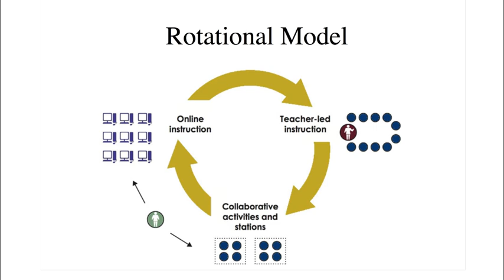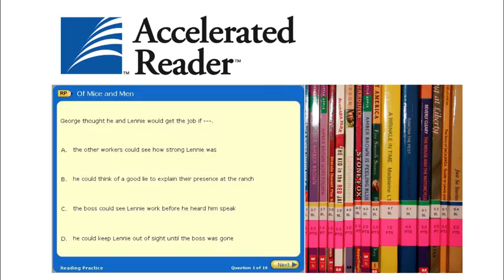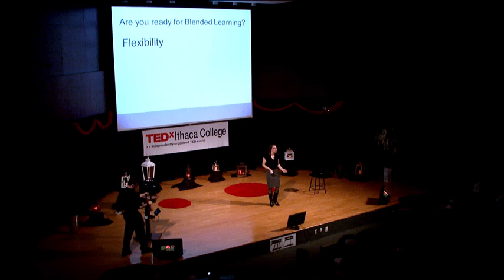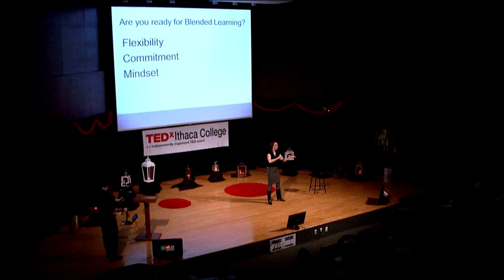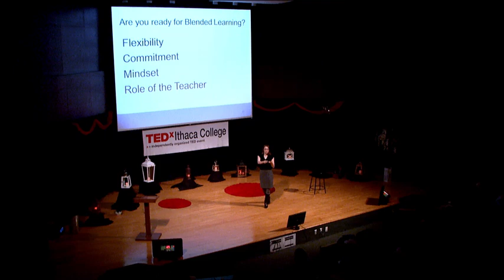Click here-- blended learning and the future of education: Monique Markoff at TEDxIthacaCollege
This talk was given at a local TEDx event, produced independently of the TED Conferences. Blended Learning has become a catch phrase-- a buzzword for using technology in the classroom. The idea is used to describe the education system's response to the need for 21st century skills, a solution to the budget crisis in schools, and a beacon of hope for the transformation of education through individual interventions. In my talk I sharpen the idea of blended learning and offer some insight on potential successes and pitfalls of implementing a true blended model. Blended learning has enormous potential but it is not a panacea for the woes of education. Drawing on my experience in a blended classroom and as an administrator my goal is to contribute to the debate that is currently happening in our school districts, in our schools, and in our media over the incorporation of technology in education.

Monique is currently teaching in the Education Department at Ithaca College, training the newest generation of future teachers as they prepare to inspire their students. Education is her career and passion. Last year she was part of the founding team at Alpha: Blanca Alvarado Middle School, a blended learning charter school in San Jose which is integrating technology to innovate on the middle school curriculum. Prior to that she was an assistant principal, taught math and science, coached volleyball, and created an Outdoor Education Program for middle school students. Monique received her MEd in School Leadership from Harvard University and her BS in Human Development from Cornell University.